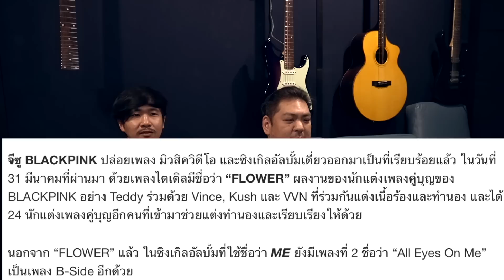[คนทำเพลง REACTION Ep.313] JISOO - ‘꽃(FLOWER)’